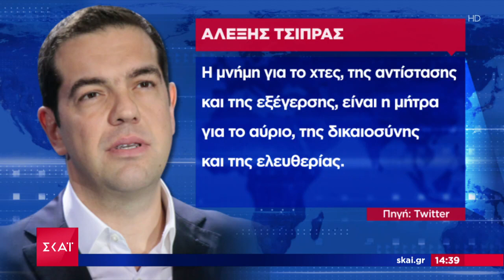Το μήνυμα πολιτειακής, πολιτικής ηγεσίας και κομμάτων για τα 55 έτη από το ξέσπασμα της δικτατορίας